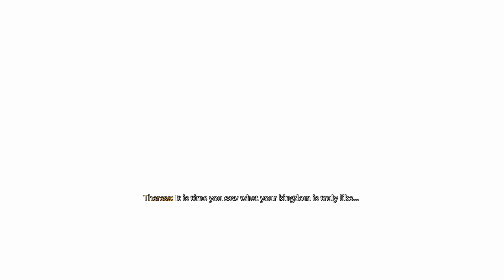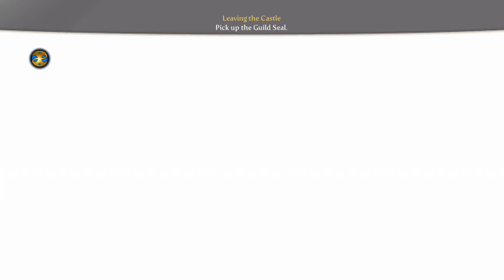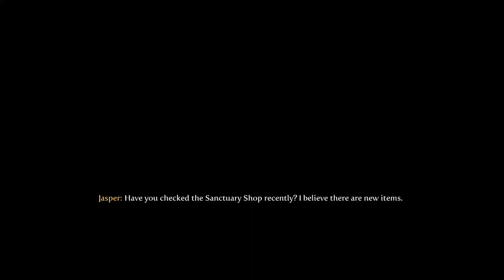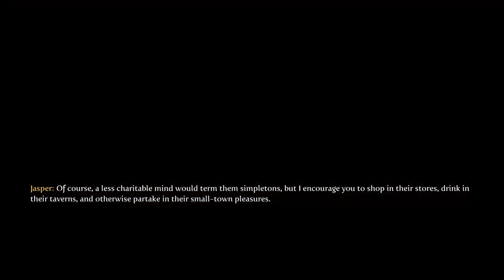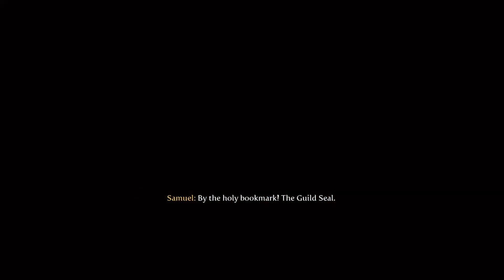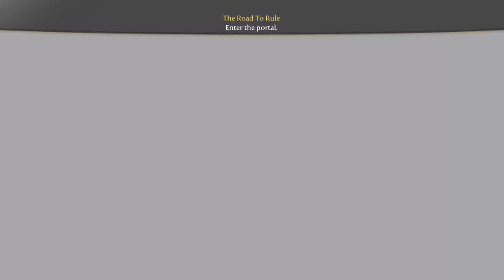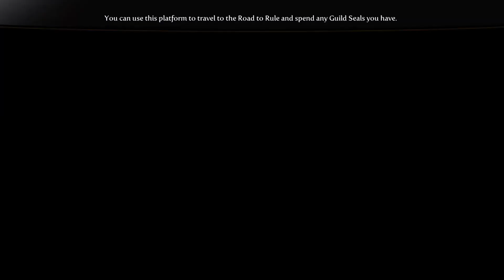And So, Our Story Continues... Fable 3 Part 1 Full VOD (July 29th 2024)